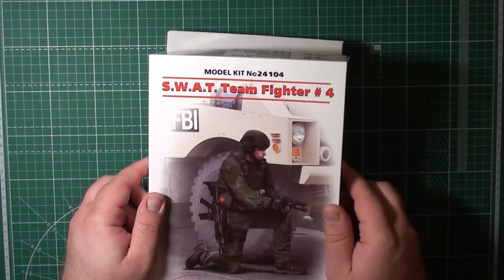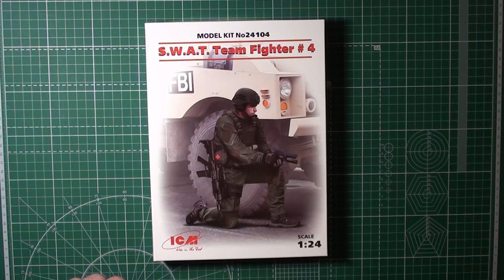Боец группы S.W.A.T. №4 арт. 24104 1:24